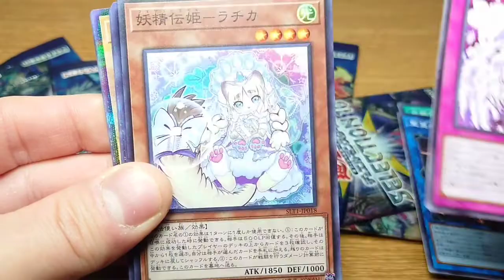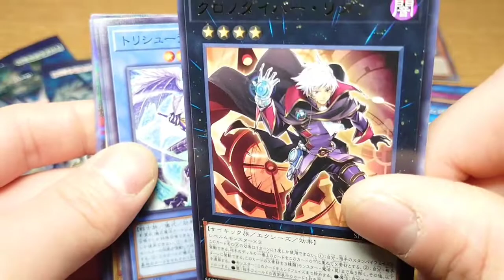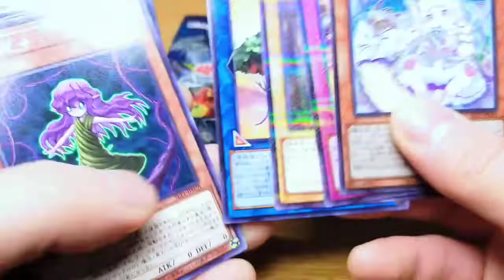【遊戯王】この開封がラストになってほしい SELECTION 10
開封動画

遊戯王オフィシャルカードゲーム
 デュエルモンスターズ
　SELECTION 10

1パック：5枚入り

全50種
ウルトラレア ー 5種
スーパーレア ー 8種
レア ー 12種
ノーマル ー 25種